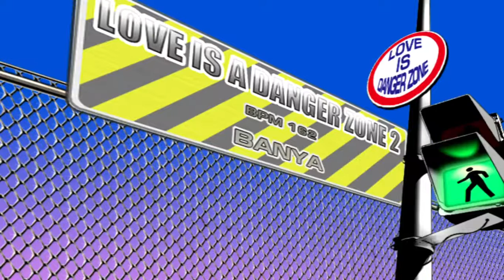Pump It Up Infinity 1.10 - Mission Zone 4 - Turn Around Drown!